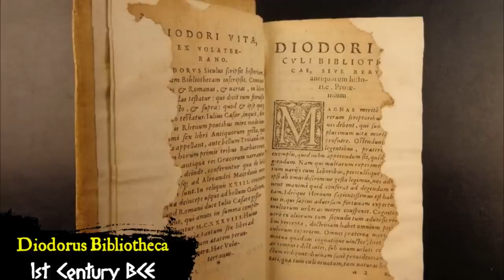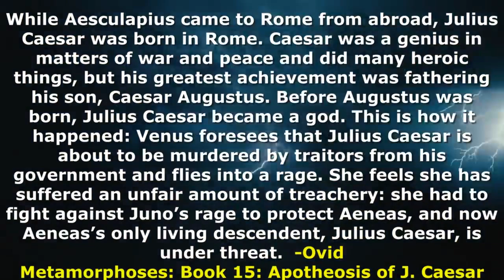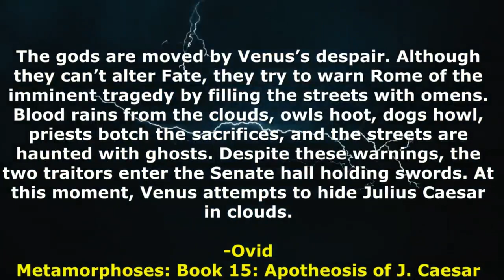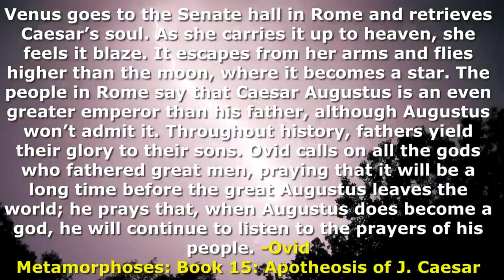The Legacy of Aphrodite and Adonis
Cyprus has a long history, with evidence of human habitation dating back as far as
the 10th millennium BC. These earliest inhabitants are believed to have been
hunter-gatherers who crossed over to the island from the nearby regions of the
Middle East.
The first major wave of civilization in Cyprus was during the Neolithic period,
around 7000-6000 BC, when farming communities began to develop. The Bronze
Age, which started around 2500 BC, brought significant advancements in
metallurgy and commerce.
Cyprus has since been occupied by a series of different civilizations including the
Mycenaean Greeks, Phoenicians, Romans, Byzantines, Arab caliphates, French
Lusignan, Venetians, Ottoman Turks, and British.
The Neolithic period on Cyprus, also known as the New Stone Age, is
characterized by significant advancements in human technology and culture. It's
believed to have started around 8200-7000 BC and lasted until about 3900 BC,
spanning the Aceramic (without pottery) and Ceramic (with pottery) Neolithic
periods.
In the Aceramic Neolithic period (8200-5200 BC), Cyprus saw its first permanent
human settlements. The inhabitants lived in round houses and survived mainly by
hunting, gathering, and fishing. The Khirokitia culture is a well-known example of
this period, with a well-preserved archaeological site that has provided a great
deal of information about the early settlers' way of life. The Khirokitia people are
known for their innovative architecture, including stone round houses, which were
often partially buried in the ground for insulation.
The Ceramic Neolithic period (ca. 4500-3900 BC) marked the introduction of
pottery, more sophisticated tools, and the beginnings of agriculture. The Sotira
culture is a significant group from this period. During this time, Cyprus had
significant interactions with the surrounding regions, especially the Levantine
coast, as evidenced by the commonality in certain types of pottery and other
artifacts.
Despite being an island, Cyprus had a rich Neolithic culture that closely mirrored
the major developments happening on the mainland at the same time. The
evidence of these ancient cultures provides invaluable insights into the human
journey from hunter-gatherers to settled farming communities.
The Copper Age, also known as the Chalcolithic Age, in Cyprus is believed to have
begun around 3900 BC and continued until the advent of the Bronze Age around
2500 BC. This period is characterized by the development and use of copper, in
addition to stone, for tools and other items.
While farming continued to be the primary source of sustenance during the
Copper Age, the inhabitants of Cyprus began to master the smelting and working
of copper, which was abundant on the island. This allowed for the production of
more durable tools, weapons, and other objects, facilitating a significant
advancement in technology.
The Cypriot Chalcolithic period is also noted for the production of distinctively
decorated pottery, and for the beginning of trade relations with the surrounding
regions. Artifacts from this period, such as cruciform figurines, plank-shaped
figurines, and pottery with complex incised decoration, show a sophistication in
their craftsmanship. These artifacts indicate that society was becoming more
complex, with the development of new rituals and social norms.
In terms of settlement, people during this period tended to live in small villages,
usually built on hills, which allowed them to easily defend themselves. The
architecture was simple, generally featuring round or rectangular houses.
Burial practices also became more elaborate during the Copper Age, with the dead
often buried under the floors of homes or in designated cemeteries. Grave goods
became more common, suggesting a belief in an afterlife.
This was an important period in Cyprus's history, as the technological
advancements and cultural developments set the stage for the Bronze Age, during
which the island became a significant player in the eastern Mediterranean region.
The Bronze Age of Cyprus, also known as the Cypriot Bronze Age, extended from
approximately 2300 BC to 1050 BC. This period saw the development of more
complex political and economic systems, and the emergence of new religious
practices.